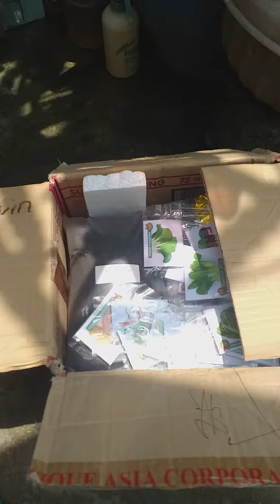day 1 prep for hydroponics